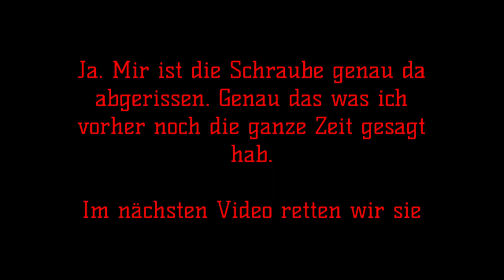Chaoswerkstatt | Meine KUPPLUNG ist im ARSCH (Teil 2)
Ich muss meine Kupplung reparieren. Und so wie immer ist es chaotisch wie sonst was. In diesem zweiten Teil bauen wir alles wieder zusammen. Mit einem unerwarteten Ende.